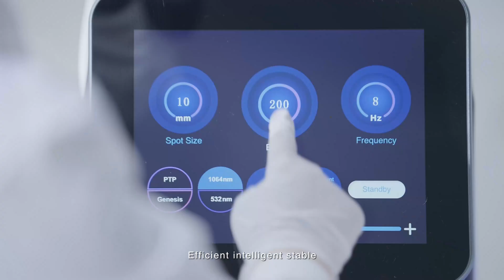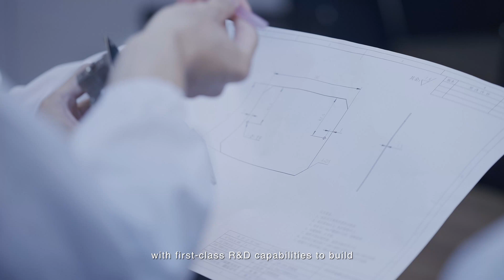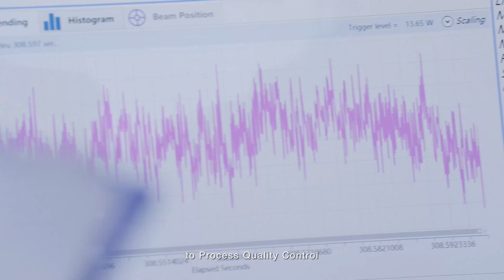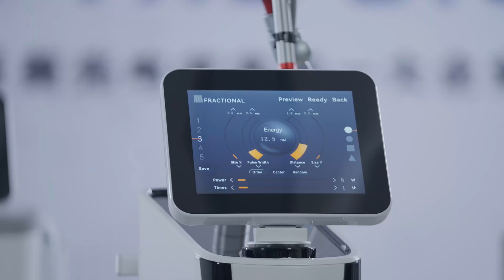China's and the world's first-class medical aesthetic equipment ODM/OEM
Founded in 2010, Bestview Laser is a China's and the world's first-class medical aesthetic equipment manufacturer that provides ODM&OEM service.

Bestview Laser has three meanings.

1: Product function positioning
Get the best results for your skin with our products.

2: The emotional value we can provide
Beauty can bring people confidence, and self-confidence from the inside out makes you the most beautiful scenery. Bestview Laser hopes to accompany you to discover a better self.

3: Our spirit
We hope that our enterprises will maintain the spirit of continuous climbing and stand at the top to see the most beautiful scenery.

Bestview Laser has independently developed a series of products such as ND YAG Q-switched laser, 1064 nm long pulse laser, 755 nm alexandrite long pulse laser, 2940 nm erbium laser, 1064&532 nm picosecond laser and other products.

Relevant technical indicators have reached the leading level in the country. So far, the company has obtained 12 CE and FDA certification certificates, and has more than 100 relevant intellectual property certificates and invention patents.

With product capabilities comparable to the world's first-class photoelectric beauty equipment and deep industry experience in the export and trade of medical beauty equipment, Bestview Laser's self-developed equipment has been exported to more than 70 countries and regions, with more than 3,000 photoelectric equipment distributed around the world, serving more than 10 million people worldwide.

Bestview Laser's brand values:

Innovation: Innovation is the core competitiveness of products.
Reliable: reliable quality and reliable service.
Efficient: fast response, efficient work within limited time.
Excellence: Never stop pursuing excellence.

From raw material inspection to production, from assembly process to production process inspection, from packaging process to logistics and transportation, we adhere to the principle of rigorous and meticulous work in every link. Strictly control product quality. Good product quality is the cornerstone of the sustainable development of an enterprise. Integrate ingenuity into daily life and convey responsibility through details.

Creating beauty, radiating beauty and retaining beauty is our mission.

It is our vision to be the world's biggest medical aesthetic optoelectronics company.